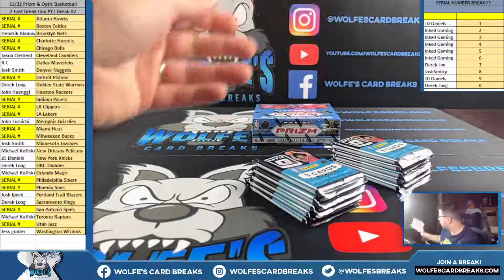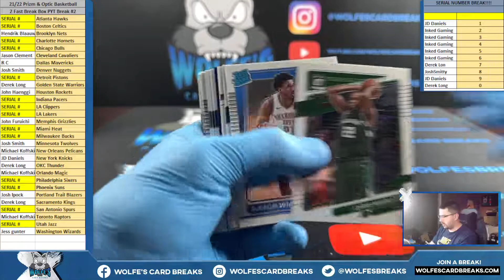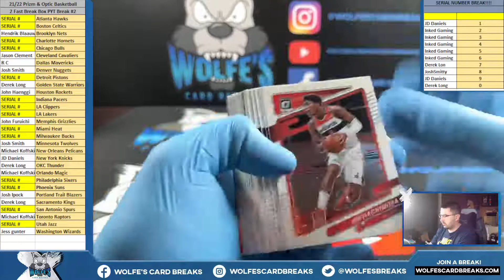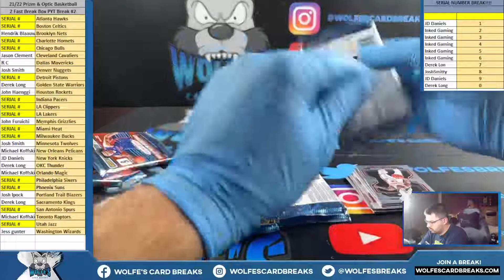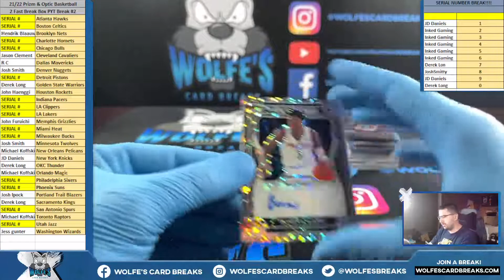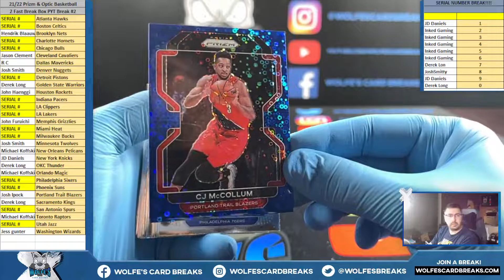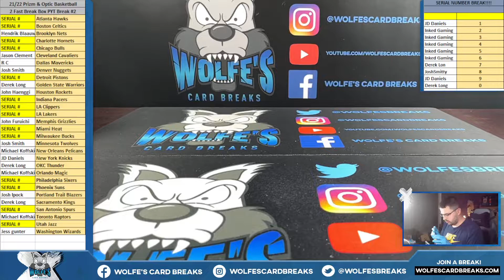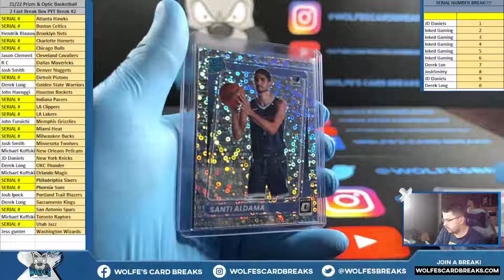2021-22 Prizm & Optic FAST BREAK Basketball 2 Box PYT Break #2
2021-22 Prizm & Optic FAST BREAK Basketball 2 Box PYT Break #2